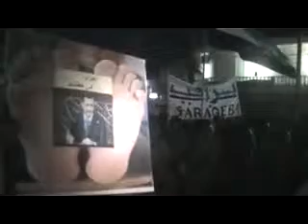3 6 Saraqib Idlib أوغاريت سراقب ادلب , مظاهرة مسائية ردا على الخطاب في مجلس الدمى